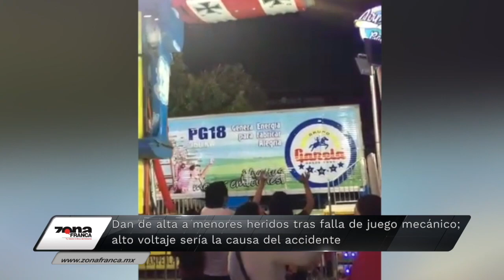Las Breves de la zona corte vespertino del martes 29 de enero 2019